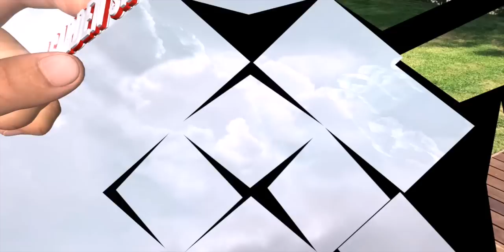¿SE SECA EL CÉSPED? GUSANOS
¿Estás en Septiembre y se seca el césped a pesar de estar bien regado?

¡Todo está bien!, tras revisar el sistema de riego compruebas que funciona igual que siempre, y entonces ... ¿Porqué se está secando el césped?, además, ya ha pasado casi todo el calor del verano, y ha aguantado bien, ¿cómo es posible que se esté secando en Septiembre?, hace calor, pero bueno, tampoco es para tanto.

Pues el riego no tiene la culpa, lo más probable es que tengas gusanos, y casi seguro, si estás a finales de agosto o inicios de septiembre, que sea el gusano llamado Rosquilla Negra (Spodoptera littoralis). Bueno, ¡que no cunda el pánico!, vamos a ver cómo solucionarlo.